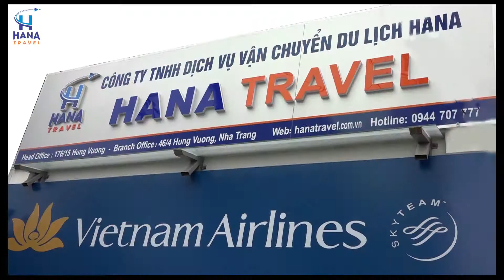Dịch vụ cho thuê xe du lịch, xe cưới trọn gói - Hana Travel - Gọi 0944 707 777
- Giá yến huyết đảo Nha Trang 100g 18 triệu ✅ Dịch vụ cho thuê xe du lịch, xe cưới trọn gói tại văn phòng Nha Trang - Địa chỉ: 176/15 Hùng Vương, TP. Nha Trang